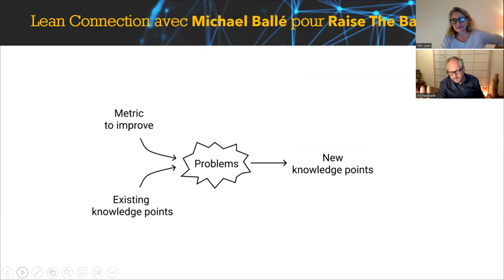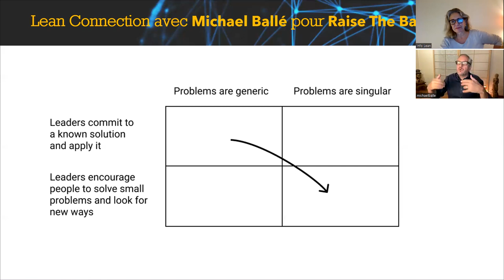Lean Connection du 28 septembre 2022 : Raise the Bar avec Michael Ballé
Le 28 septembre, c'est Michael Ballé qui est venu discuter de Raise the Bar, qui décrit (en anglais, une traduction française est en cours) l’aventure lean du Groupe Aramis, spécialiste de la vente de voitures en ligne.

Un mercredi par mois à 21h, ce rendez-vous de la communauté Lean en direct, a pour ambition de poursuivre les discussions et réflexions engagées dans le cadre du Book Club sur les livres, en l’élargissant à des projets, des expériences, des rencontres autour du lean.

Animé par Anne-Lise Seltzer, ce webinaire permettra ainsi d’écouter et d’échanger avec des personnes qui font du lean, qui écrivent sur le lean, qui en parlent et qui aiment ça !

Chaque mois, un ou plusieurs invités viendront ainsi témoigner et discuter de leur actualité lean du moment ou sur un thème lean qui les concerne tout particulièrement. Les participants pourront comme d’habitude poser leurs questions aux invités.